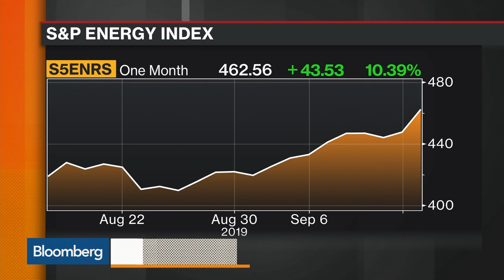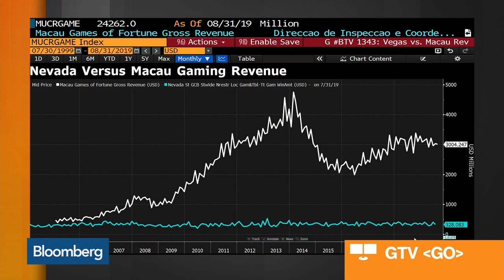Bloomberg Market Wrap 9/16: Agricultural Commodities, MGM Resorts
Sep.16 -- Bloomberg market reporters take a deep dive into all of today's action.